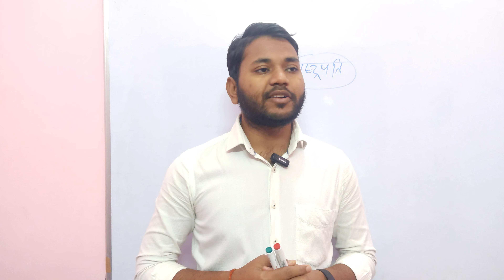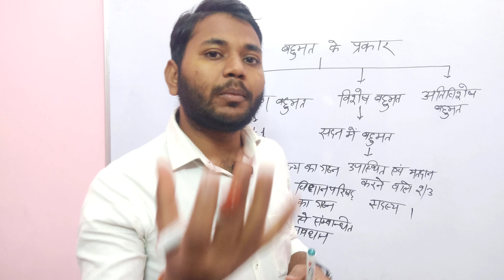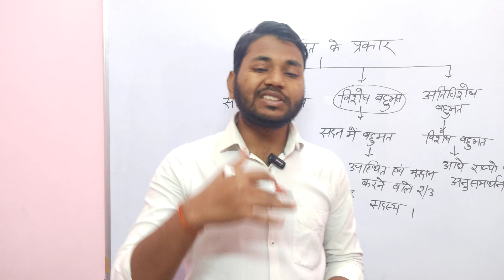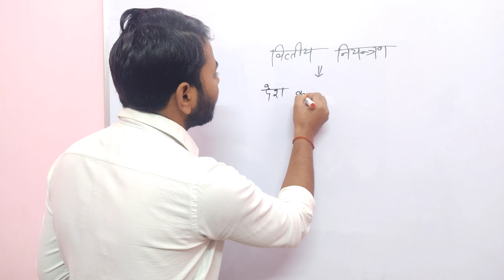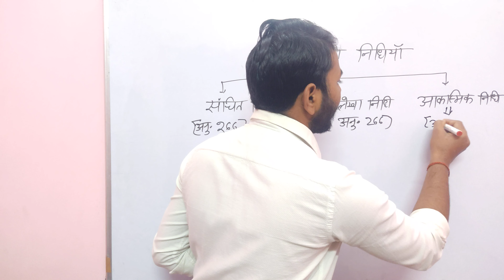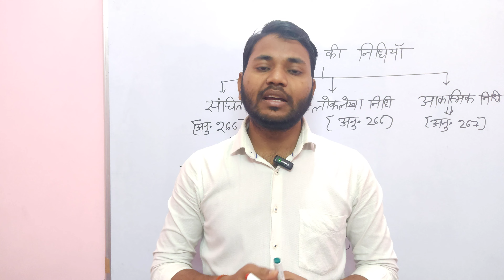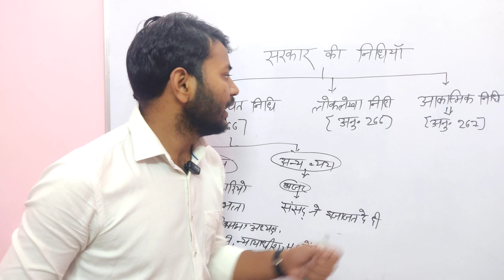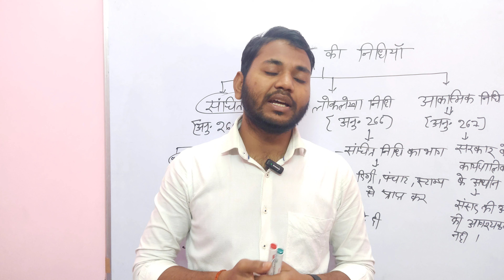वित्तीय नियन्त्रण /संचित निधि /लोकलेखा निधि/आकस्मिक निधि ....by Rupesh Sir#upsc uppcs lucture 16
वित्तीय नियन्त्रण /संचित निधि /लोकलेखा निधि/आकस्मिक निधि .by Rupesh Sir#upsc uppcs lucture 16 polity सरकार की निधियो के प्रकार# साधारण बहुमत # विशेष बहुमत अतिविशेष बहुमत क्या है??का विश्लेषण एंव व्याख्या.